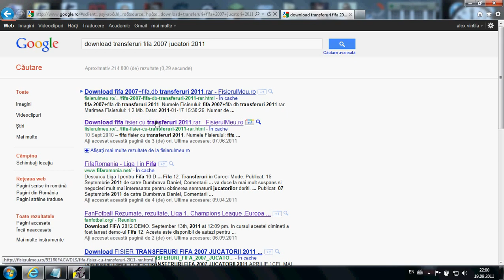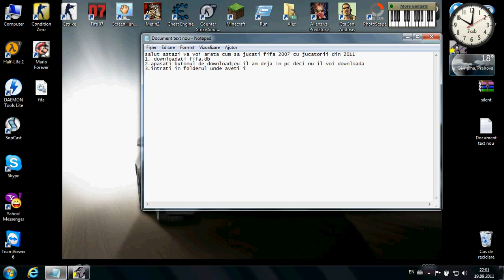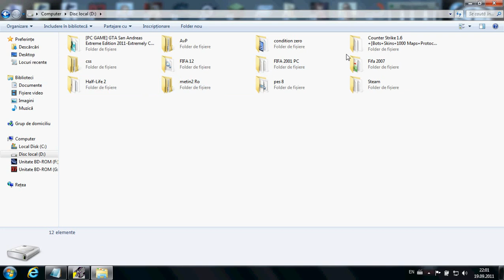Cum sa joci fifa 2007 cu jucatorii din 2011